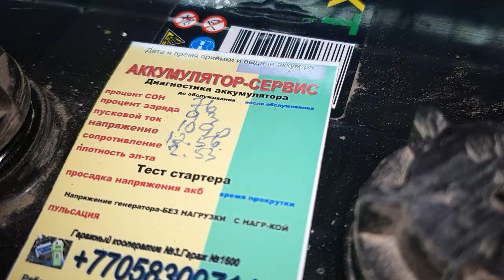Почему нужно следить за клеммами в автомобиле?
Когда двойная работа приносит двойное удовольствие)))